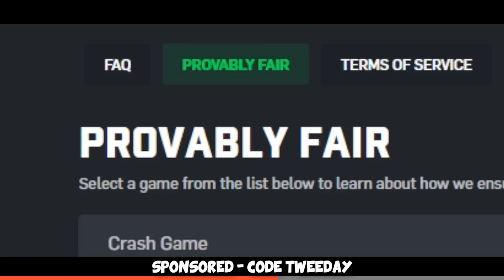FURIOUSSS made me happy 🙂🙂🙂